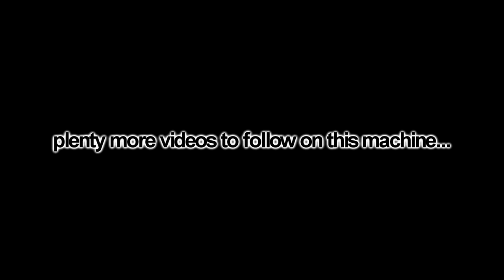The VFR Goes In For MOT & I get (very) Wet!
My VFR goes in for it's MOT, having needed some work doing. She's getting ready for a big service, and some fresh TLC.
I get caught out - in summer riding gear - in a massive thunder storm, I also end the day on the monstrous Suzuki GSXR1000R. Wowzers!

My gear;
Givi Tankbag (Choose fitment for your bike)